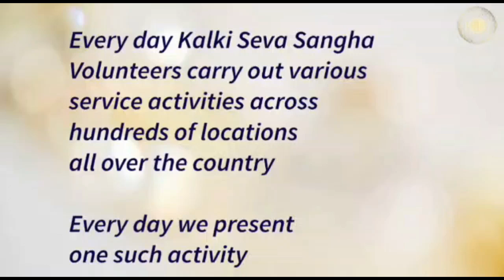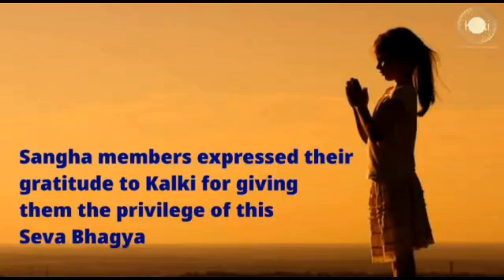Odia: Kanyakumari | Kalki Seva Sangha #82 | On Sri Bhagavan's Janmadina Served Food @ an Orphanage